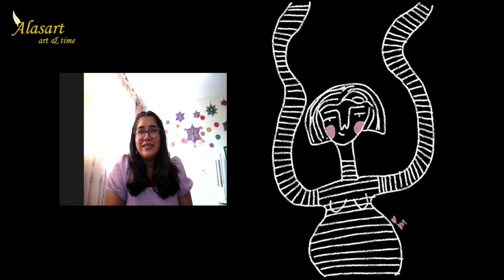"Tejiendo Historias y Pintando Sueños con Magaly Sánchez" entrevistas Alasart. Art&Time. 2024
Contacta a Magaly Sanchez
ARTEjidos
Artista
✨ Colores, baile de hilos, figuras mágicas, acuarelas...

00:00 Intro a video
02:00 Platicanos un poco de tu vida
04:13 Tipo de arte
06:05 ¿Cómo es tu proceso creativo desde la idea inicial hasta el producto final?
08:47 Cuentanos una historia interesante detrás de alguno de tus diseños?
10:29 Materiales y técnica
18:55 Cuentanos una historia emotiva alrededor de tu arte
22:45 Consejos para otros
32:34 Algo más que quisieras compartir, libros, página web...
36:12 Palabras que te definen